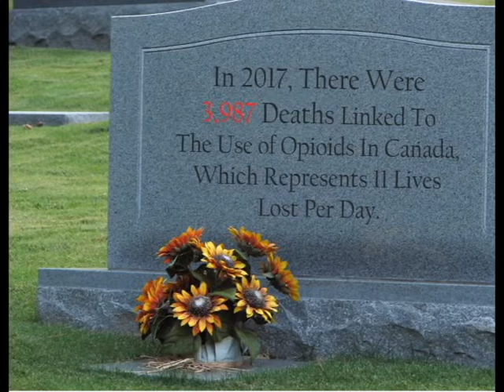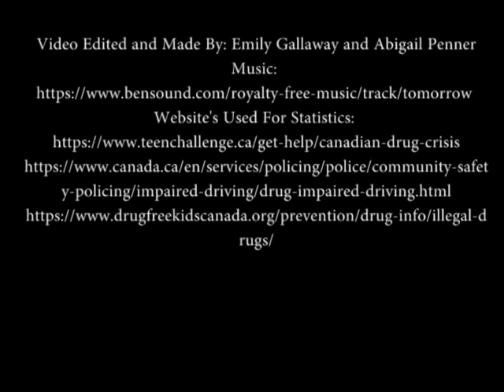CRIMESTOPPERS VIDEO Submission (Emily Gallaway & Abigail Penner)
Sir Frederick Banting Secondary School  Crimestoppers Video Contest Submissions